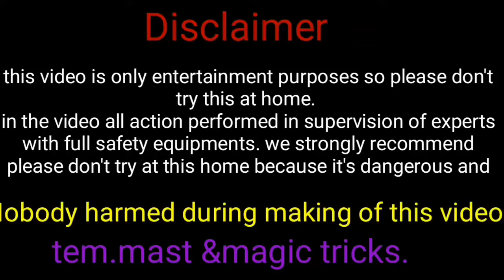"Holi special" hole vs green sutli and gulal experiment" new Holi special"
"Holi special"
"Hole vs green sutli and gulal experiment"
"New holi special"

About this video. Mane is video me 'holi special' green sutli and gulal experiment dikhaya.
Dosto kaisa laga ye holi special experiment.
Milte hai next video me tab take ke liye buy and take care.